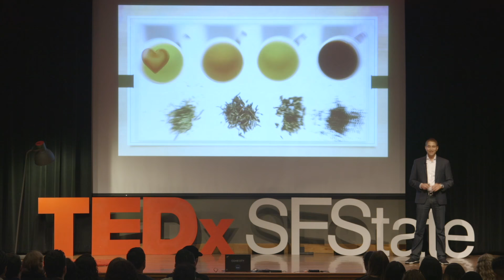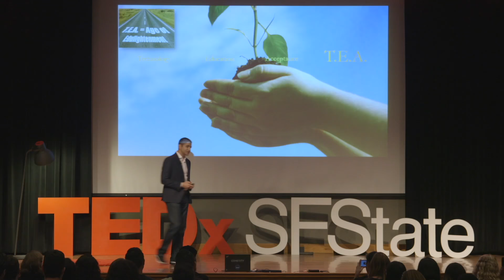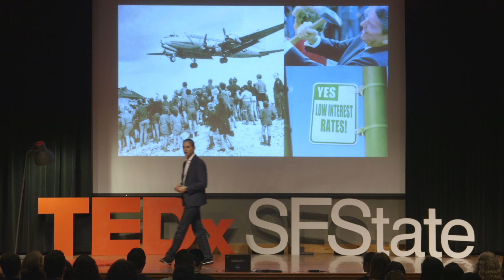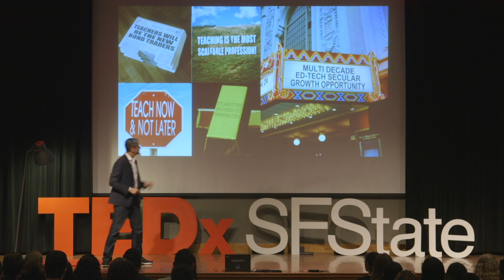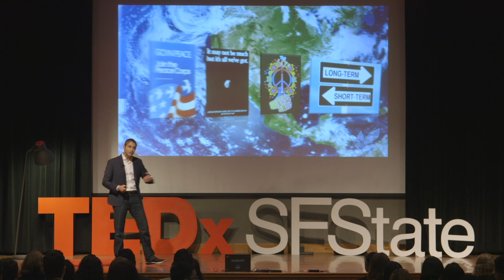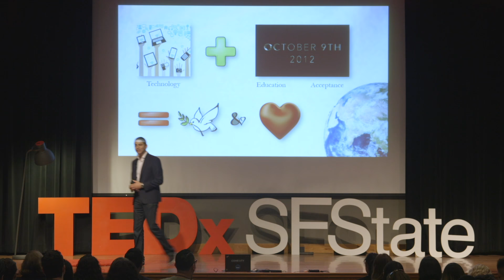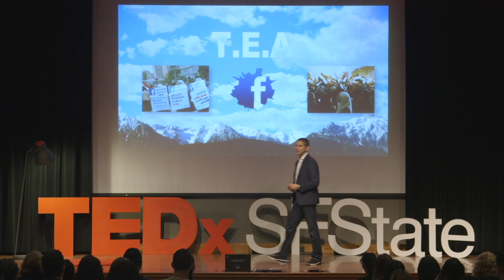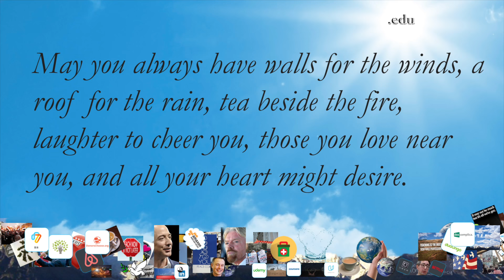Why T.E.A. Can Fix All Problems (The Upcoming Age of Edulightenment) | Chris Haroun | TEDxSFState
Every single problem in the world (without exception) can be solved through access to affordable unfiltered education. For the first time in history, this dream is about to become a reality thanks to the upcoming edTech renaissance. Get ready for the upcoming age of edulightenment!

Chris Haroun is a venture capitalist, an award-winning business school professor, MBA graduate from Columbia University and former Goldman Sachs employee. He has raised/managed over $1bn in his career and is the CEO of Haroun Education Ventures. Haroun has work experience at hedge fund giant Citadel, consulting firm Accenture, and several firms that he has started. Chris is also the author of the #1 best-selling business course on Udemy and the book “101 Crucial Lessons They Don’t Teach You in Business School,” which in 2015 Forbes wrote is,”1 of 6 books that all entrepreneurs must read right now.” He also teaches at some of the top universities in the Bay Area, including San Francisco State University.